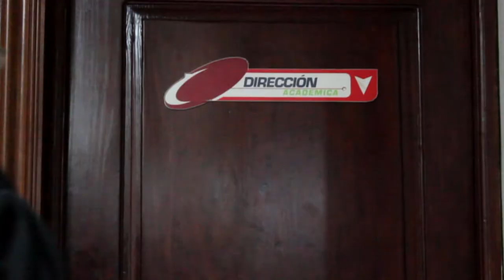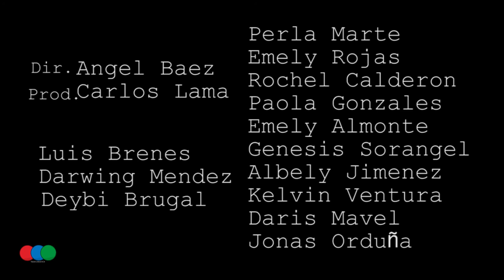Sketch1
CREW:

Dir. Angel Baez
Productor: Carlos Lama

ACTORES:
Luis Brenes
Dawring Mendez
Deiby Brugal
Wily Gonzales

EXTRAS:
Perla Marte
Emely Mariel
Rochel Calderon
Paola Gonzales
Albely Jimenez
Genesis Sorangel
Emely Almonte
Kelvin Ventura
Daris Mavel
Jonas Orduña